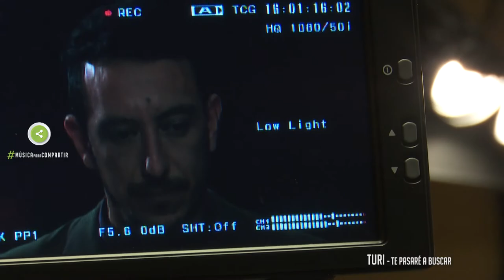Turi - Te pasaré a buscar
Música Para Compartir es un ciclo televisivo de Canal 20 TV Universidad Nacional de Entre Ríos que ya lleva dos temporadas y que tiene la finalidad de dar a conocer artistas musicales entrerrianos.
Iniciado en 2018, el ciclo es realizado en los estudios del Canal de UNER, que funcionan en Concepción del Uruguay en el edificio Anexo del Rectorado de la Universidad. Por este espacio han pasado hasta el momento solistas, dúos, bandas y proyectos musicales entrerrianos y de músicas y músicos que han visitado la región.
En Música Para Compartir, la protagonista es la música. Es un espacio para difundir la creación musical y para compartirla disfrutando de su escucha.